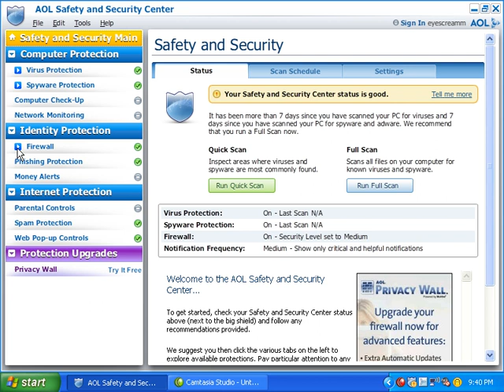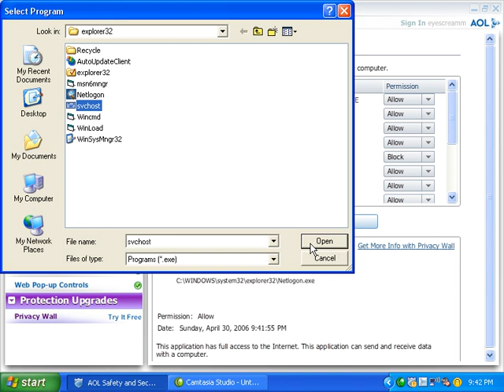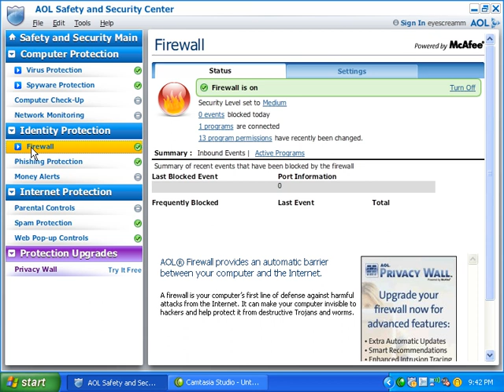PC Tattletale - AOL Firewall